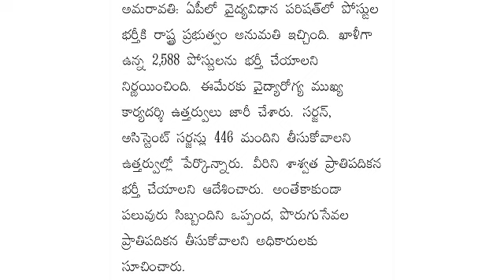APPSC నుండి మరొక నోటిఫికేషన్వడుదల పోస్టులుభారీగా వివరాలు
APPSC నుండి
మరొక నోటిఫికేషన్
విడుదల పోస్టులు
భారీగా వివరాలు